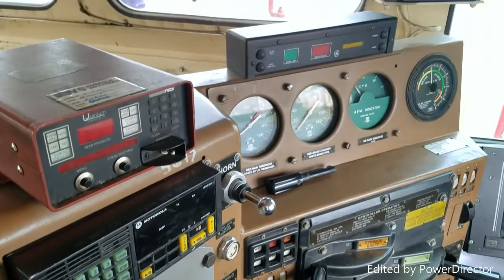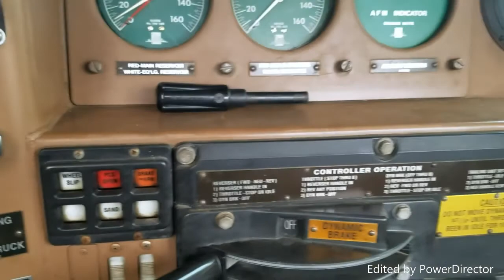Railfan Recap 2021